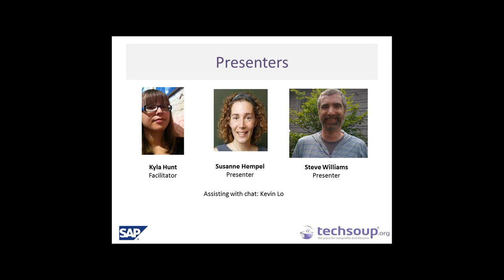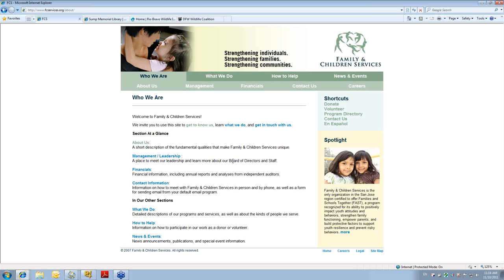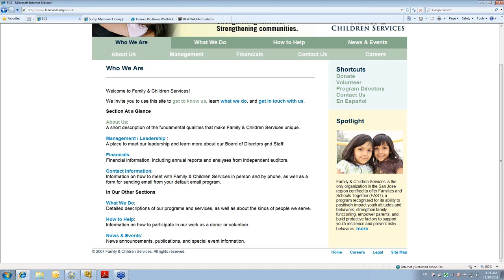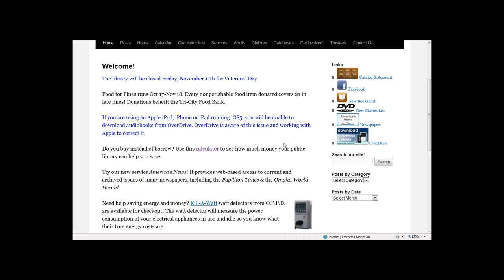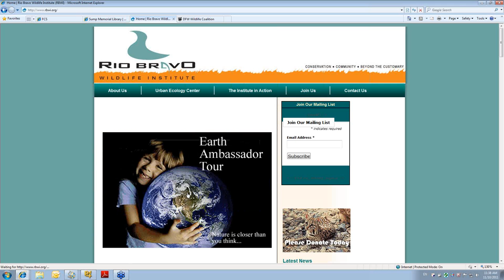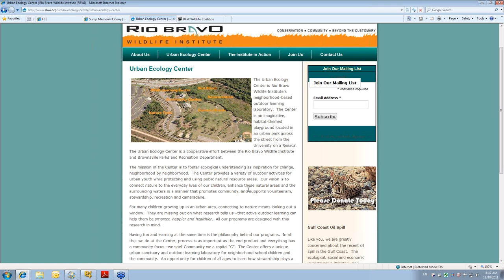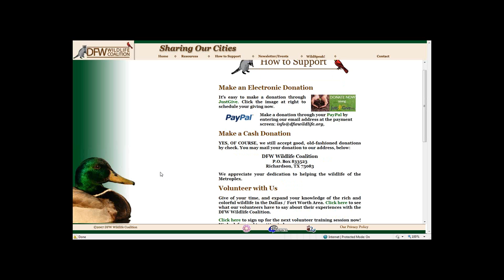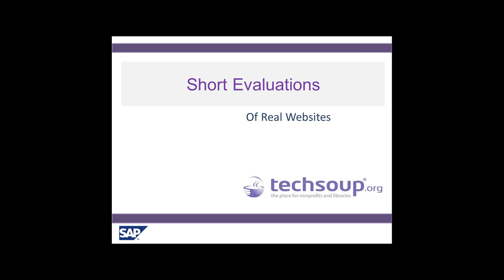Webinars - Short Evaluations of Real Websites - 2011-11-10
Curious to see what website experts really think when they look at a website? View our archived webinar, Short Evaluations of Real Websites. This free one hour webinar is presented in cooperation with SAP, a donor partner of TechSoup. During the hour, web design experts Susanne Hempel and Steve Williams take a look at a succession of real nonprofit and library websites.

Some questions the experts ask are:
• Does the website accurately reflect the mission of the organization?
• Is the navigation intuitive and easy to understand?
• Does the website have original content?
• How searchable is the site from a search engine?
• Are there ways to make it easy for a visitor or supporter to participate in that community?

This webinar focuses on the general principles of web design, and is appropriate for anyone interested in improving their organization's website.